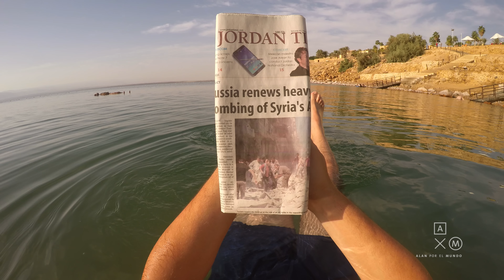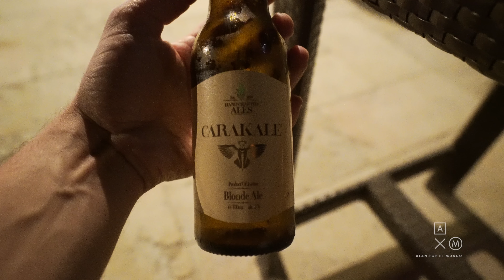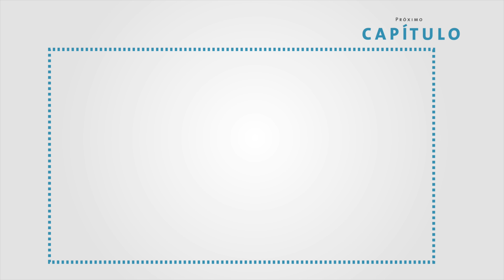Qué se siente nadar en el mar muerto | Jordania #12